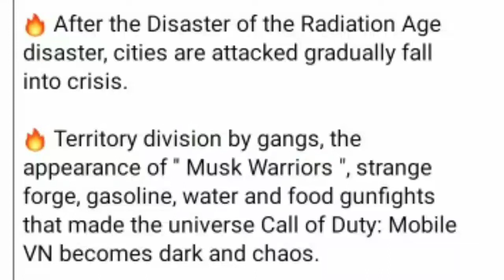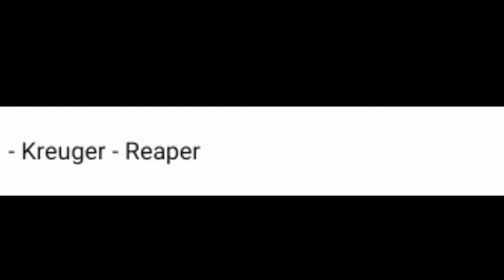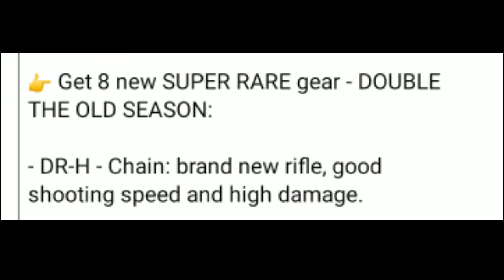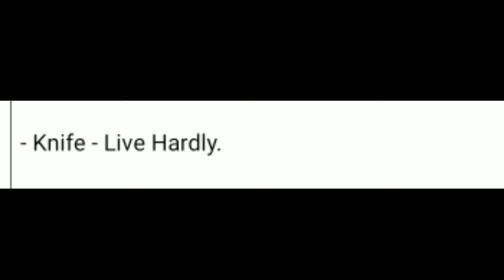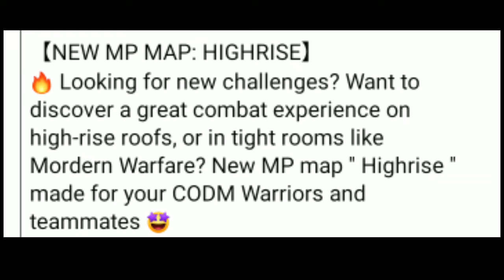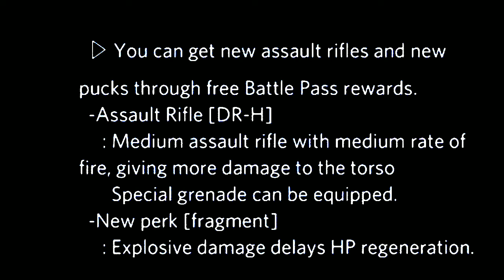SEASON 8 BATTLE PASS REWARD LEAKS - SEASON 8 PATCH NOTE & UPCOMING GUN SKIN LEAKS - CODM SEASON 8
SEASON 8 BATTLE REWARD LEAKS - SEASON 8 PATCH NOTE & UPCOMING GUN SKIN LEAKS

⏩CONTENT COVERED:-
1) COD MOBILE SEASON 8 LEAKS
2) COD MOBILE SEASON 8 BATTLE PASS LEAKS
3) COD MOBILE SEASON 8 BATTLE PASS REWARD LEAKS
4) COD MOBILE SEASON 8 BATTLE PASS PATCH NOTE
5) SEASON 8 BATTLE PASS REWARD LEAKS COD MOBILE
7) COD MOBILE SEASON 8 UPCOMING GUN SKIN LEAKS
8) COD MOBILE SEASON 8 GUN SKIN LEAKS